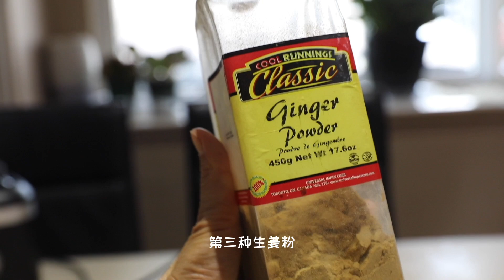厨房里的特效花肥｜只需要一茶匙，花朵立刻绽放｜任何家庭花卉疯狂开花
彻底消灭鼻涕虫和蜗牛  最有效的10种方法 一个比一个好  省钱 省力 环保
商店买来就能种，切一片西红柿埋土里，从发芽到收获。我倒种西红柿全部过程细节详解。
水培扦插快速生根16个技巧，水培扦插一招搞定，扦插成活秘密，再也没有难扦插的植物。